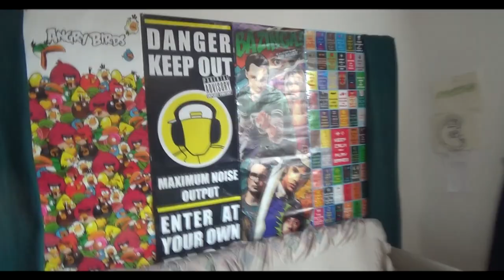Lord The Christians Operation + Roomtour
BESKRIVELSE: Vlogs der giver et indsight i Lord The Christian og Sugarrays personlig liv! I denne video kan du se deres nye lejlighed, samt hører hvordan det gik med Lord The Christians øjen operation!

1154 København K
Attn.: R&C